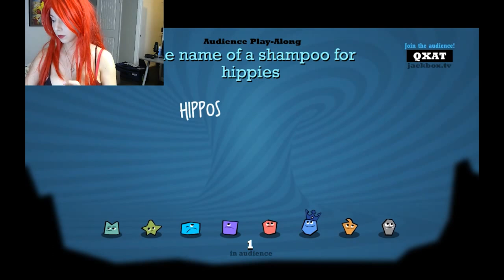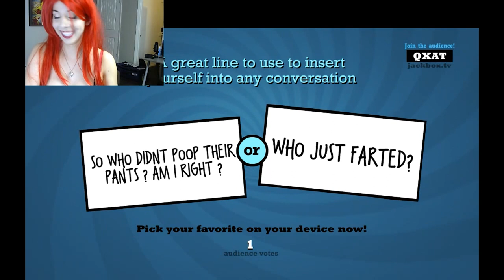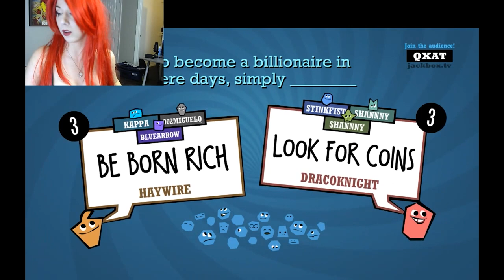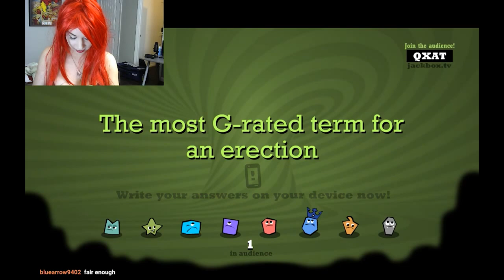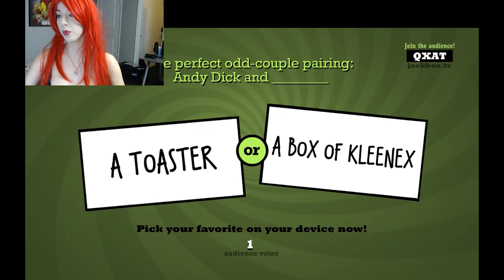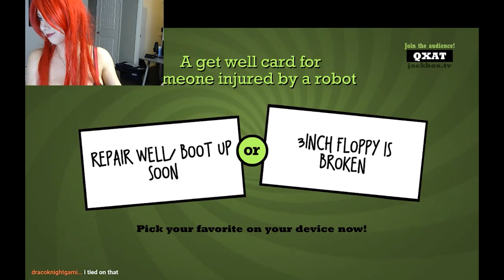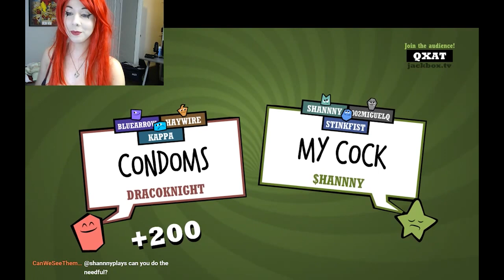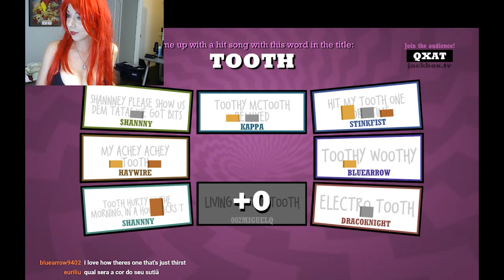Shanny Plays Quiplash 2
I twitch stream and play a hilarious game with some of my followers